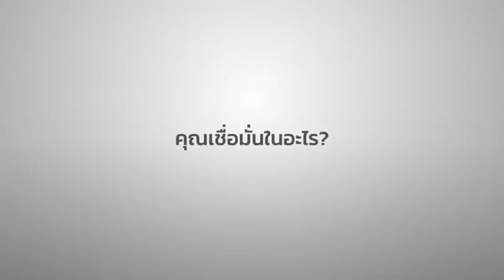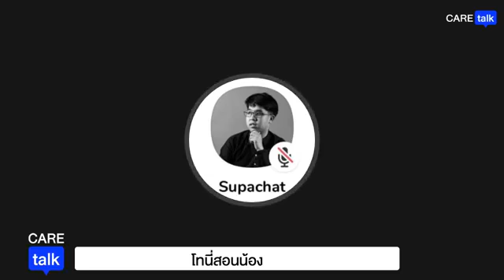โทนี่ ท้า " มอบอำนาจให้ผมดิ ผมจะหาวัคซีนให้ " ประยุทธ์ อย่าหัวร้อน 😆